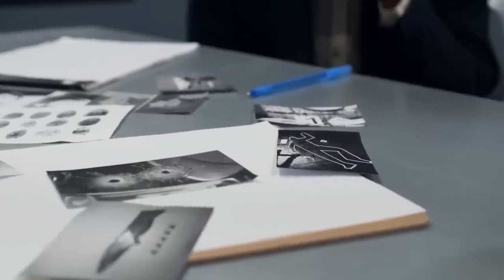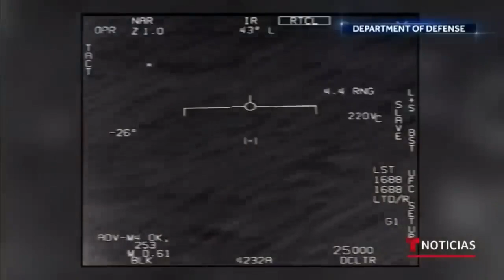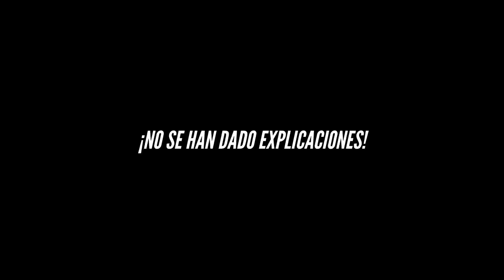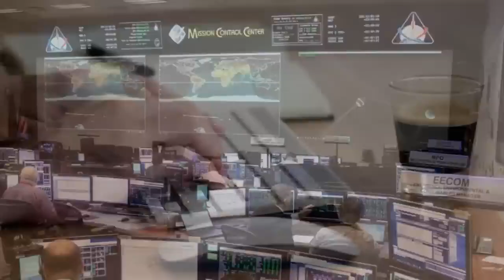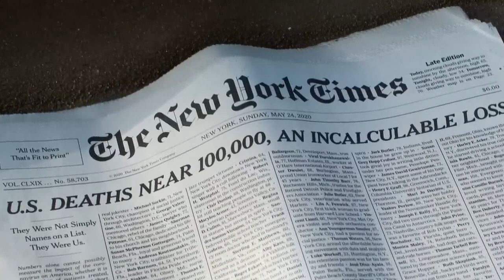ESTAN LLEGANDO Bob Lazar POR FIN Rompe el Silencio Sobre los Recientes Avistamientos de Ovnis